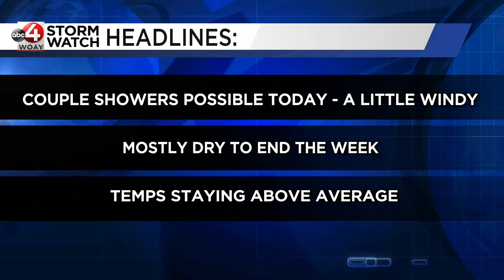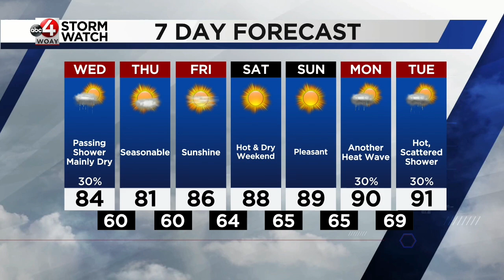Braden's July 10 Forecast